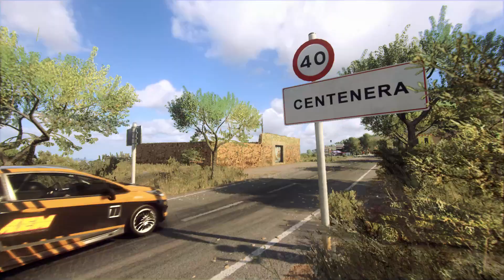Dirt Rally 2 0 - October 11th 2022 Daily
2:37:000 exactly.  Just saved it because I normally don't get a run that clean.